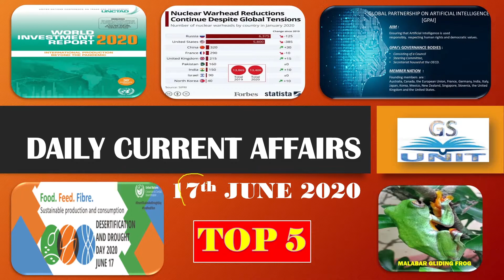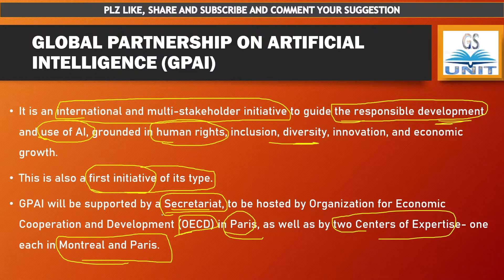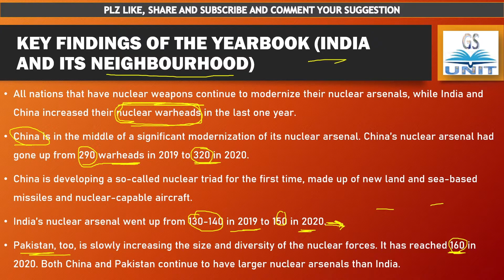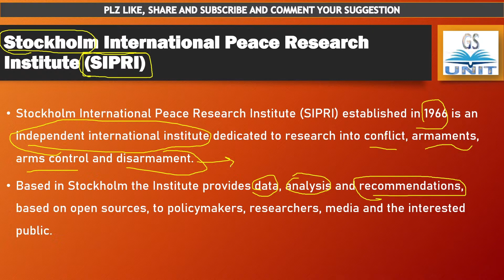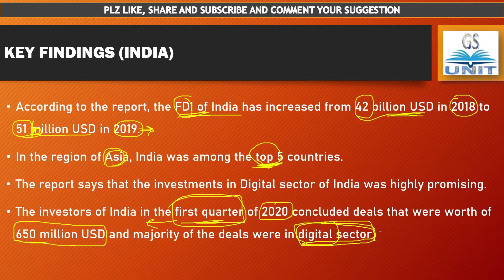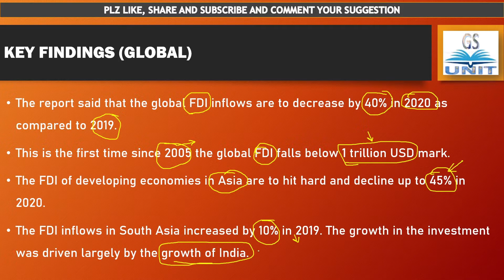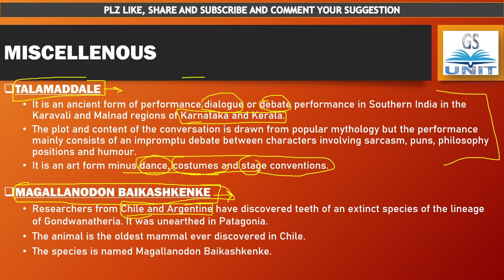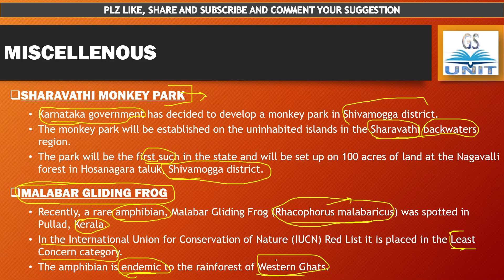Top 5 DAILY CURRENT AFFAIRS | 17 JUNE 2020| UPSC CSE | GS UNIT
Do comment your suggestion.